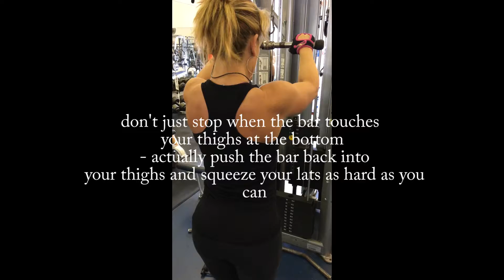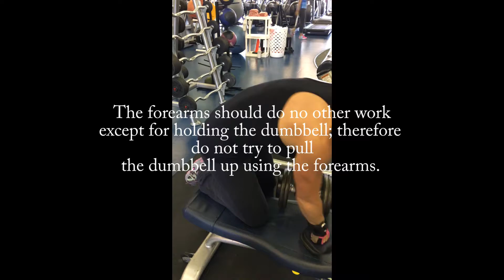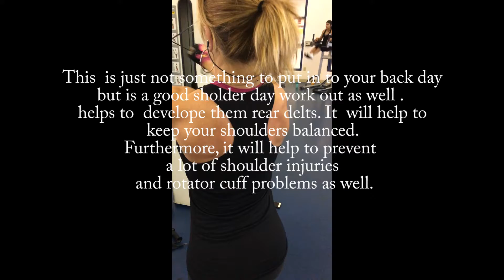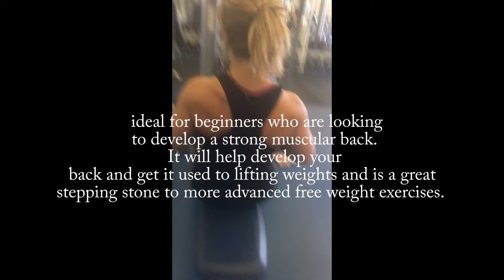Back workout with Sandy